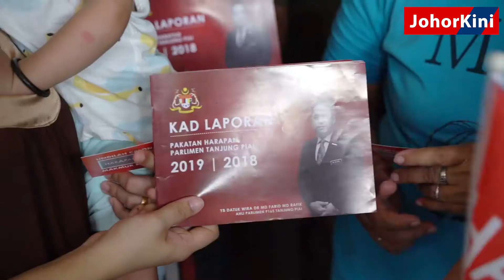Program rumah ke rumah bersama Wanita PH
Srikandi menjalankan program rumah ke rumah bertujuan untuk melawat dan merasai kehidupan golongan asnaf dan warga emas yang memerlukan bantuan hidup terutama sekali berkaitan kesihatan serta membantu menaiktaraf kehidupan mereka.